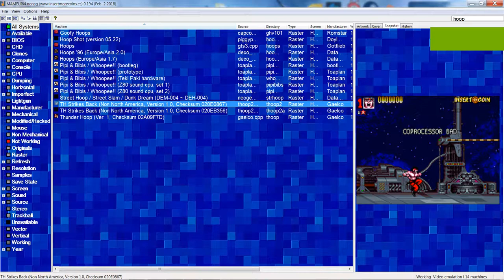Primer nivel del TH Strikes Back - MAME - filtros HLSL - PC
Hubo una época en la que España realizó algunos videojuegos para máquinas recreativas muy interesantes. Es posible que recuerdes juegos como World Rally (1993), Splash! (1992) o Alligator Hunt (1994), todos ellos programados por una empresa de Barcelona: Gaelco S.A. Otro de estos juegos fue TH Strikes back, en 1994, secuela del popular Thunder Hoop (1992).

El resultado es un run’n’gun de scroll horizontal similar a juegos como Metal Slug (Nazca, 1996), con un hardware en la línea de otros juegos de la empresa. Maquinaria que por cierto incluía un sistema de protección tan infame que hasta hace pocas semanas no había forma de emularlo. Vamos a aprovechar que  lo han conseguido para recordar este juego.